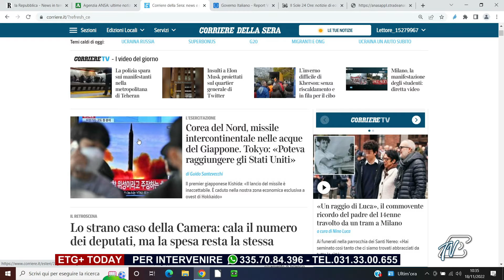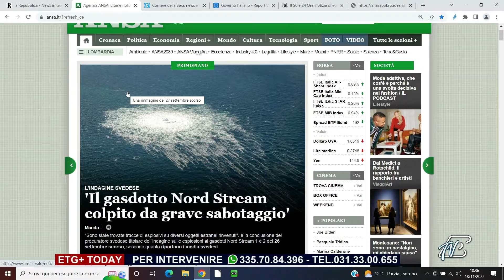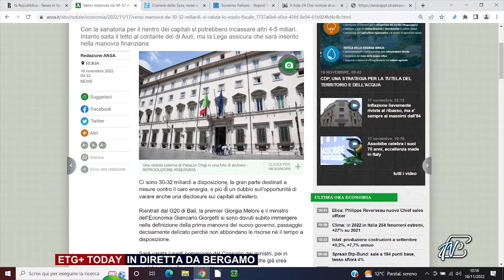ETG+ TODAY - 18 NOVEMBRE 2022